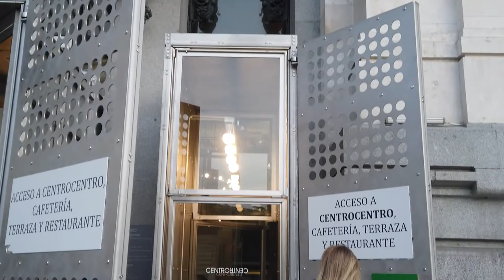Madrid City Tour - Experience the Capital of Spain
Come with us as we show you some of the highlights of living in Madrid! Learn more about studying in the heart of Spain, a top cultural capital and home to over 183 theatres, museums, and art galleries all in the sunniest city in Europe.